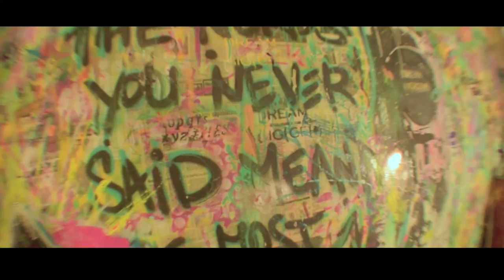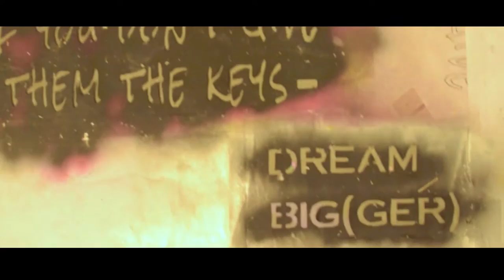A Day In The Life Of : Michael Jones "Dream Big(ger)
A Docu-promo of Abstract Artist, Michael Jones, from Rosamond, California. A short interview about his Dream Big(ger) movement, his concepts and where they come from, and what it feels likes to finally check number 32 off his bucket-list; making his dream a reality.